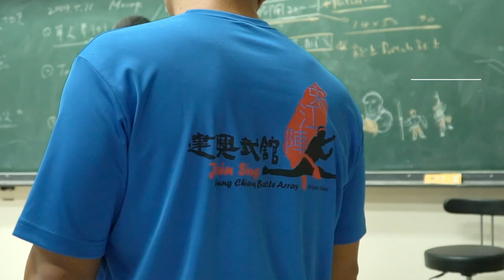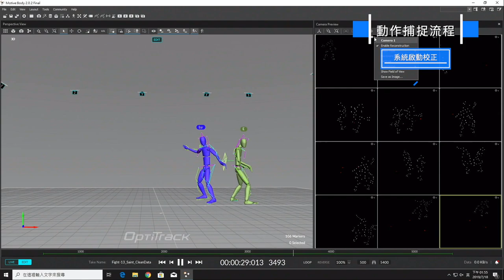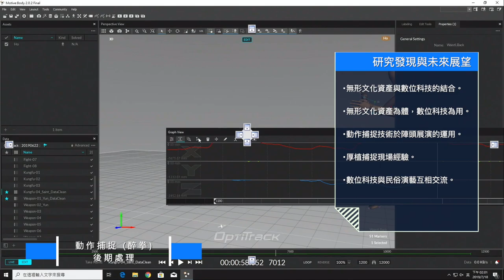108文化部無形文化資產保存—【建興武館宋江陣】 動作捕捉計畫介紹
本計畫由108年度文化部文化資產局建構文化資產守護網絡－文化資產學院人才培育計畫第五期研發群組(台灣陣頭表演動作數位化技術研究與應用─以宋江陣為例)補助。

延續自106年第一期雲林北港聖德堂八家將雙人展演動作與107年第二期新莊地藏庵頭前庄官將首三人陣式動作捕捉技術研究成果，持續以案例實作方法對台灣民俗表演藝術武陣類─台南建興武館宋江陣單人武術、兵器操演與雙人對打之複雜展演案例進行動作捕捉研究與展示應用，為一跨宗教民俗、表演藝術與數位科技的跨領域整合，再將其動作資訊加值應用於VR（虛擬實境）、動畫等，以作為無形資產保存、教學傳習、動畫製作等用途。

計畫單位：中國科技大學
計畫主持人：許允聖
協同主持人：陳麗娥
計畫助理：凃鈺芳
美術設計：呂慧婷
角色動畫設計：鄒巧筠
網頁、程式設計：張紀威
音樂音效設計：李浩
影像攝影、剪輯設計：郭沛鑫
錄製現場工作人員：呂幸蓉

特別感謝 建興武館宋江陣
建興武館宋江陣以傳習「武當終南派」空拳、實拳等傳統武術及台南檨子林系統、新庄子系統「紅腳巾派」宋江陣陣式為主，由臺灣武當終南派掌門、第十屆全球中華文化藝術薪傳獎得主何國昭先生號召門下所設立，1996年草創於台南市，隨後以何師傅偏名「建興」為號，正式定名為「建興武館」。
近年來建興武館宋江陣應邀至國、內外各地進行多元化藝陣展演，團隊教學訓練嚴謹，重視紀律及個人道德修養，數年來培育不少好手為各庄傳統武陣所重用，亦有多庄爭相前來聘請陣內師傅擔任教練工作，誠為台南地區武陣教練之搖籃。

表演藝師：
何國昭、黃名宏、王君照、李凱南、丁國展、高佛銘、許銘仁、許宏毅、王宏鳴、黃崧祿、陳冠廷、杜易軒、蔡昌佑、梁哲偉。
諮詢藝師：何國昭、黃名宏、陳冠廷。
特別致謝：陳家豪 先生
田野調查、文史提供授權：黃名宏、陳冠廷師傅

文獻參考與動作文史介紹來源：
1. 黃名宏老師協助修撰。
2. 駱易暄(2006)，《民俗藝術—宋江陣介紹》，數位線上資料簡報。
3. 黃名宏(2009)，《吟歌演武誓成師—西港仔香境傳統陣頭的宗教性格》，國立臺南大學台灣文化研究所碩士論文。
4. 黃名宏(2019)，建興武館宋江陣簡介文宣，建興武館。
5. 陳冠廷(2019)，何國昭師傅口述歷史報告，建興武館。
6. 蔡俊宜(2017），《西港香科武陣拳術研究》，武當戰全系列章節，國立臺南大學體育學系碩士論文。
7. 后江月(2008)，〈宋江陣的兵械概述〉、〈宋江陣的器械套路〉，部落格線上資料，原文網址：

計畫單位：文化部文化資產局
計畫執行單位：中國科技大學